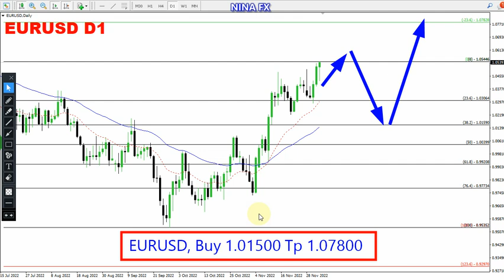EUR USD Monthly Techncial Analysis for December 1-31, 2022 by Nina Fx